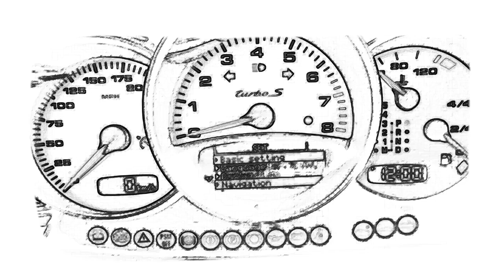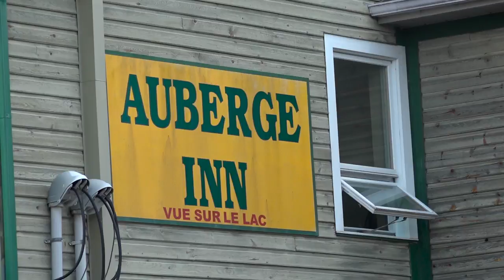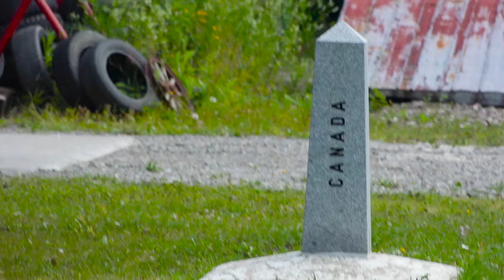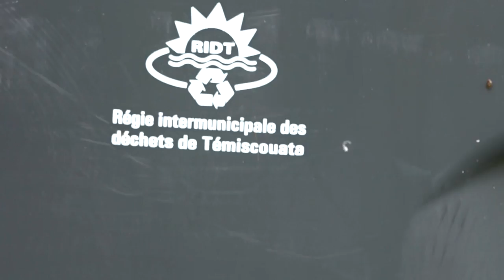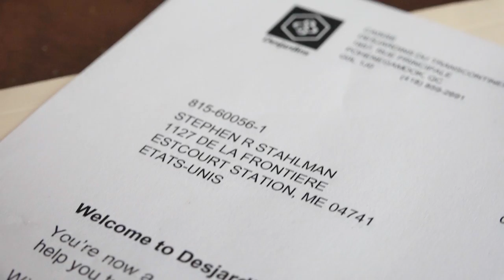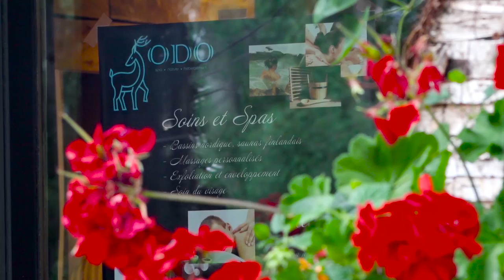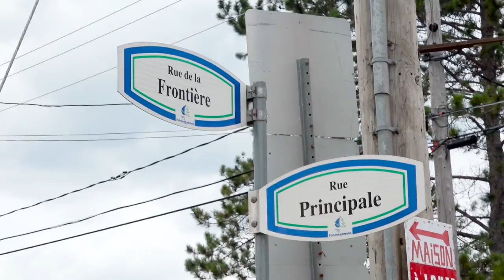Maine by the Mile Episode 4: Canada's border gets blurry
Dustin, Rachel and Julia trek up to Maine's northernmost town, Estcourt Station. The Canadian border runs straight through homes, gardens and roads unobstructed here. Only one person lives on the Maine side now but on the Canadian side life's a party complete with a day spa! To plan your ultimate Maine road trip visit mainebythemile.com